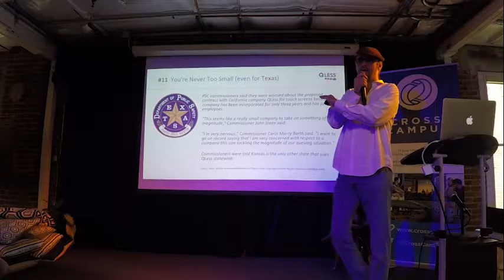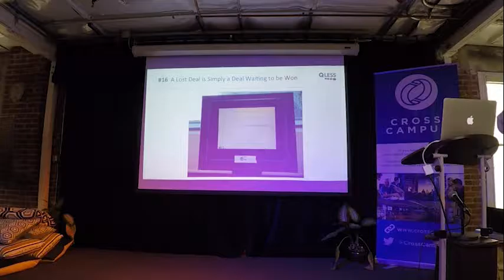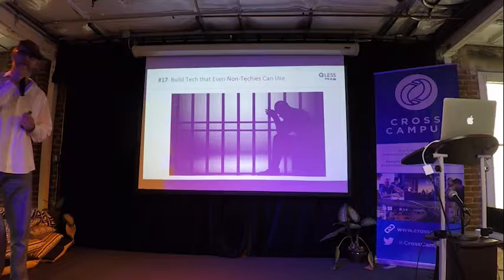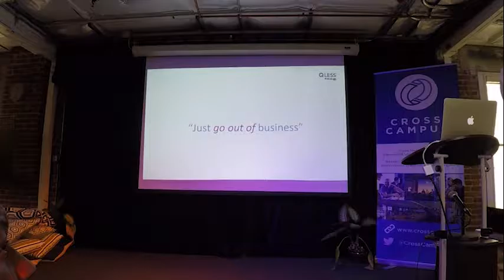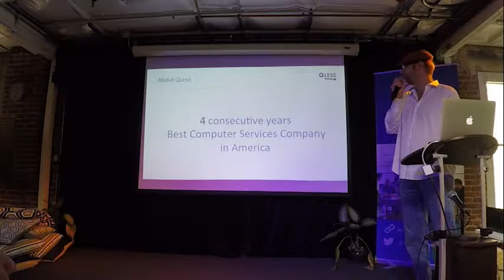Dr. Alex Bäcker: The Trials & Successes of a SaaS Start-up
“I just love waiting in line,” said no one in the history of the world. Indeed, the age-old custom of waiting in line wastes the average person up to two years of their life.

Join Dr. Alex Bäcker, founder and CEO of QLess, as he recounts the genesis of his technology platform that finally affords a modern savior to the outdated practice of queuing. Alex will share the trials and successes of a SaaS start-up, as well as 10 Practical Lessons for Entrepreneurs Learned from the Trenches

Bio:
Alex is the founder and CEO of QLess and serves on the California Institute of Technology Information Sciences and Technology Board of Advisors. He holds a degree in Biology and Economics from MIT and an M.S. and Ph.D. in Computation and Neural Systems and Biology from Caltech. Prior to starting QLess, Alex held positions at McKinsey & Co., the Center for Computation, Computers, Information and Mathematics of Sandia National Labs, and Caltech.

Alex's research on neural coding and artificial intelligence has been published in the world’s leading publications such as Nature and Neural Computation. Dr. Bäcker has received a number of distinctions including the 2010 inaugural 40 Under 40 from M&A Advisor Recognition Awards and the 2013 International Business Awards’ Gold Stevie for IT Executive of the Year and Silver Stevie for Innovator of the Year.